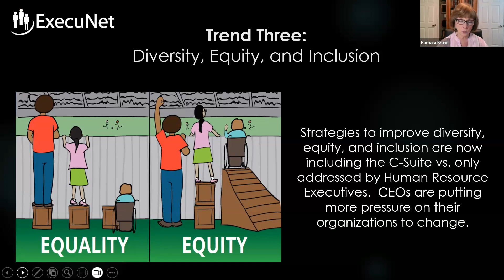You’ve Got to Have This in Your Résumé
This excerpt led by ExecuNet Master Class internationally renowned recruiting expert and recruiter trainer Barbara Bruno, shares what you’ve got to have on your résumé.

ExecuNet Master Classes connect you with trusted experts and higher-level thinking and are included in ExecuNet Premium.

ExecuNet delivers a world-class online learning experience that brings you up close with our acclaimed strategists and coaches, as well as executive recruiters and other inspiring voices in our select circle of experts and influencers. Discover possibilities, get answers, and find your Next Great Next.